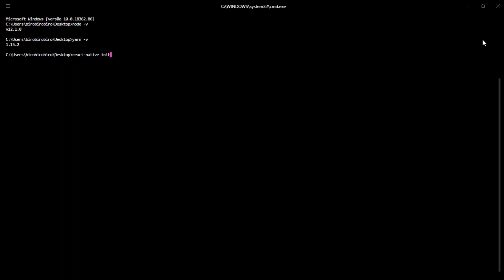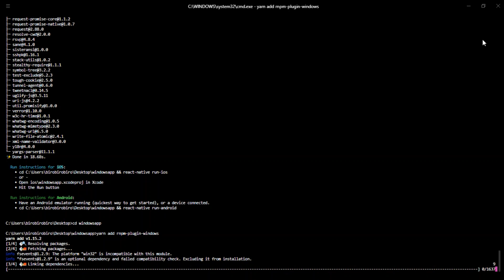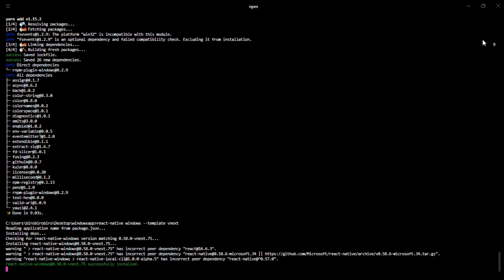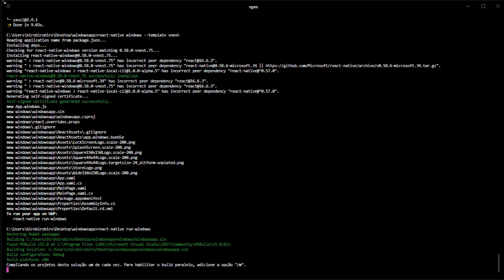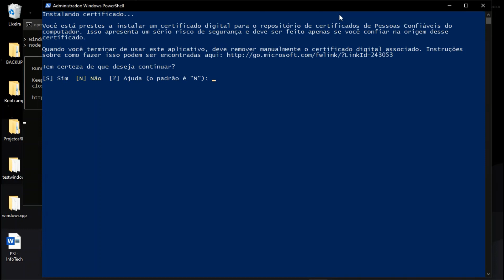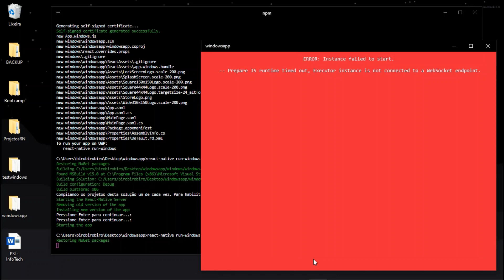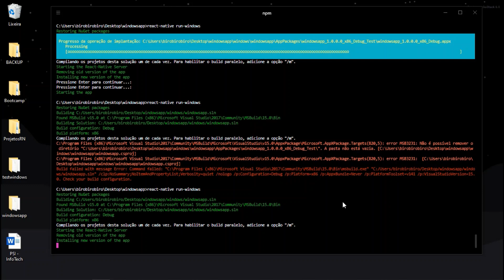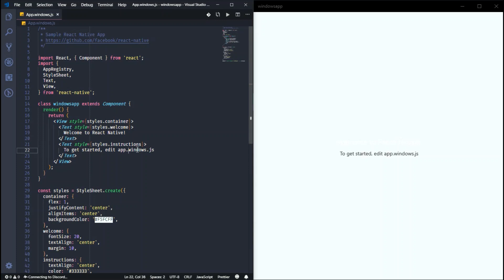Build React Native for Windows